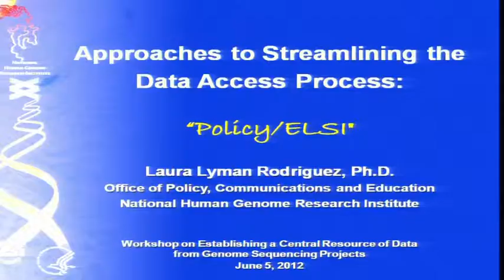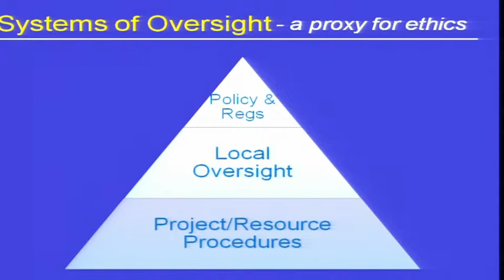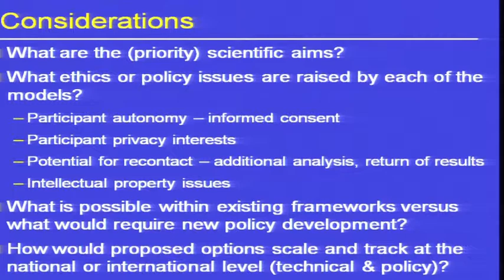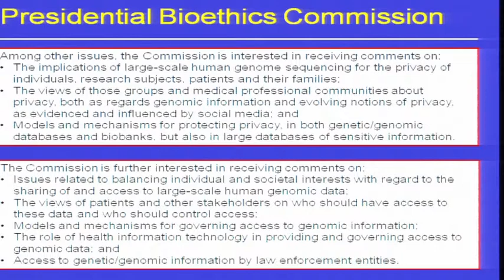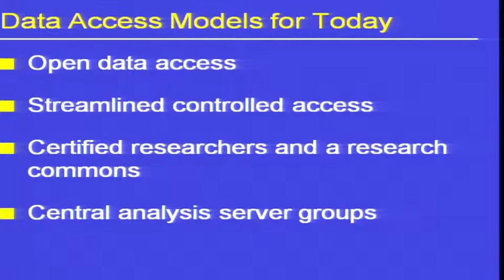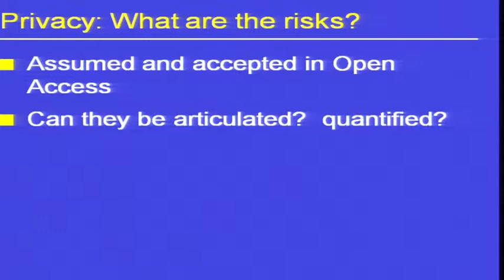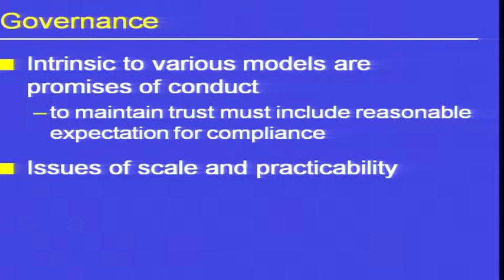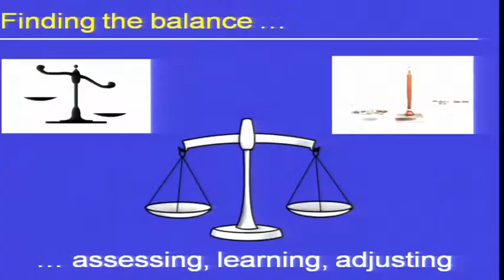Approaches to Streamlining the Data Access Process (Policy/ELSI) - Laura Rodriguez